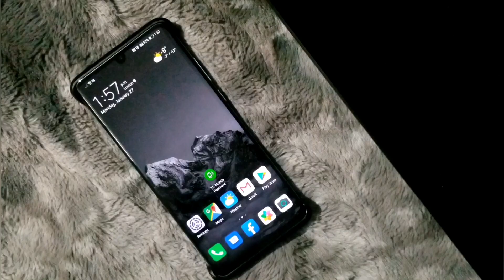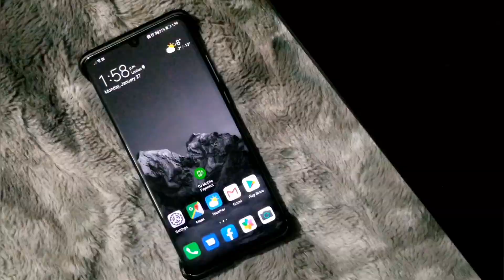Navigation Button on Huawei P30 Pro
This video will ahow you how to switch Gesture to Three key navigation on Huawei P30 Pro